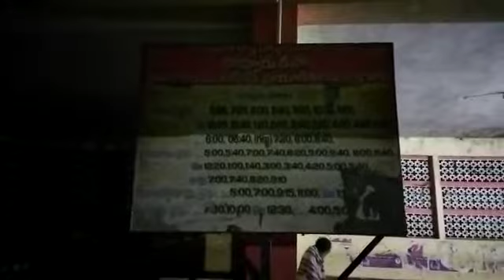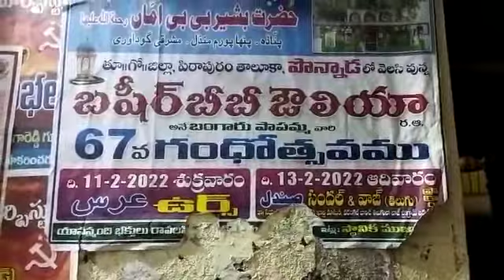Avadhutha Swamy @ Polavaram Project area, W.G.Dt, A.P